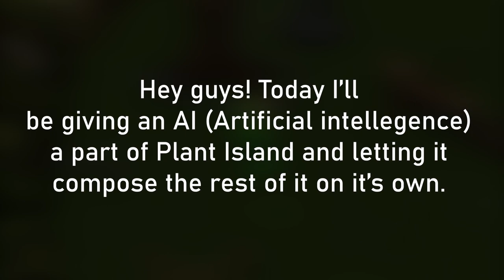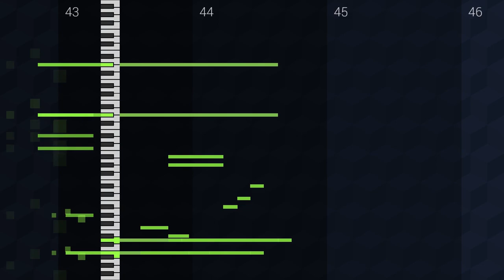Plant Island, but its composed by AI (My Singing Monsters)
Im actually really surprised how good this turned out. Most of it seriously sounds really cool.

Oh also it's my birthday today lol

My Singing Monsters Friend Code: 42479702MK